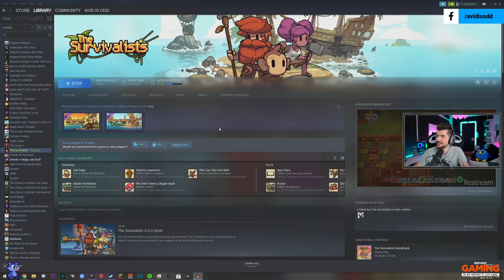ÚJ SZIGETRE KÖLTÖZÜNK A MAJMAIMMAL - The Survivalists #2